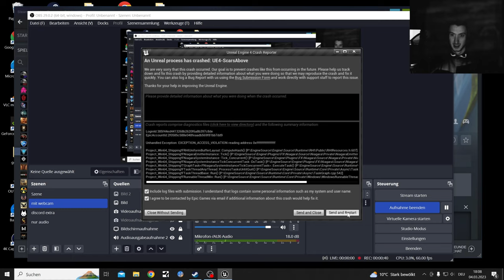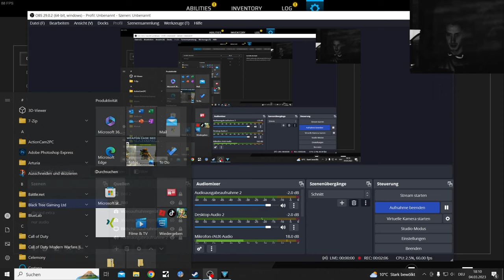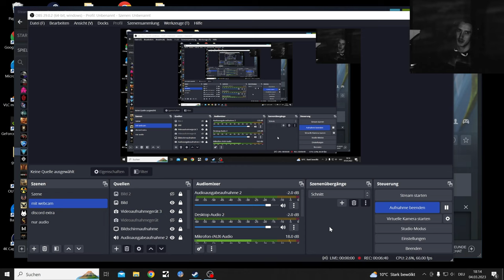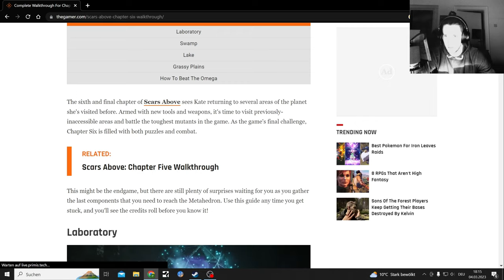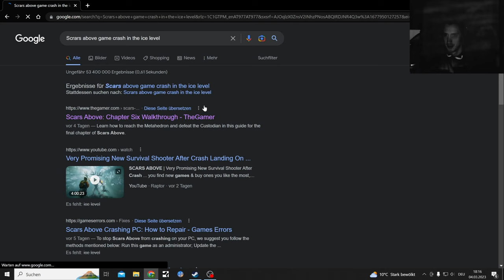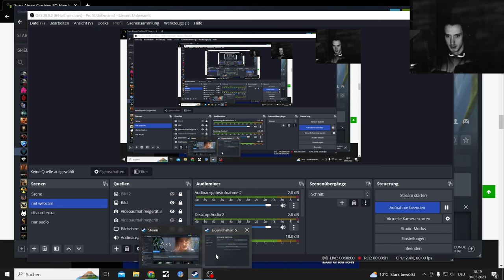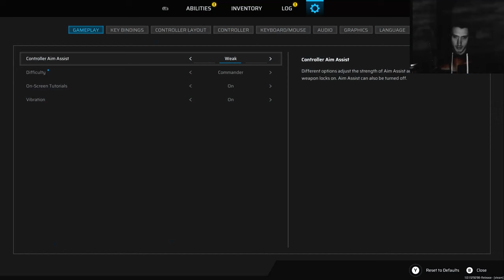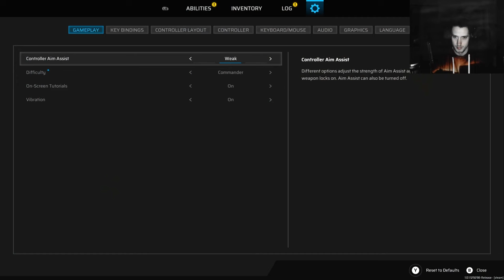Scars Above 2k Commander Difficulty let's Play Part 11, Game Crash Solution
or in english shortend Tips

Run this game as an administrator

Repair the game files
Go to the Steam game library like method 1.
Right-click on Scars Above, and click on Properties.
Go to the Local Files.
Click on Verify integrity of game files.

Deutsch

Spiel als Administrator starten

Spiel unter Eigenschaften/ Lokale Datein auf Fehler untersuchen lassen

Taking my time with this let's play, there are no new interesting games coming out in march